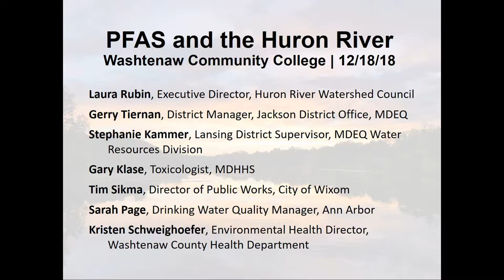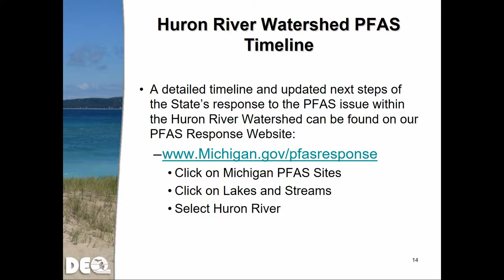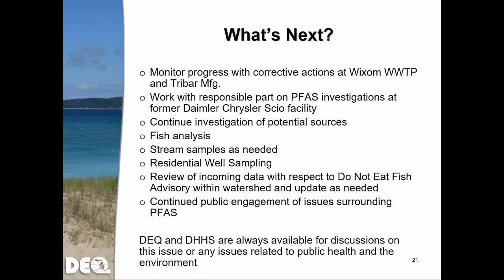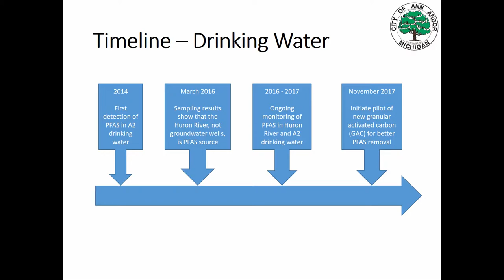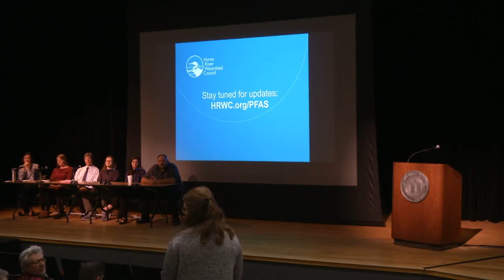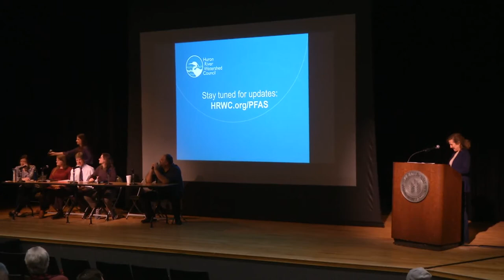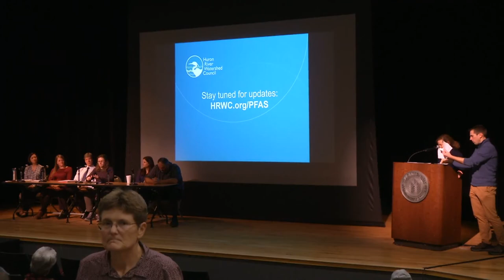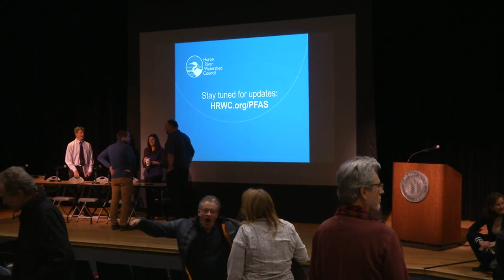PFAS and the Health of the Huron River, December 18, 2018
A community-focused discussion held December 18, 2018 at Washtenaw Community College on the emerging threat of PFAS to the Huron River. State, County, City and Huron River Watershed Council staff provided introductory remarks followed audience questions and answers. Presented by the Huron River Watershed Council, the Washtenaw County Health Department, and the City of Ann Arbor.
Speakers:
-Laura Rubin, Executive Director, Huron River Watershed Council
-Gerry Tiernan, District Manager, Jackson District Office, Michigan Department of Environmental Quality
-Stephanie Kammer, Lansing District Supervisor, Michigan Department of Environmental Quality, Water Resources Division
-Gary Klase, Toxicologist, Michigan Department of Health and Human Services
-Tim Sikma, Director of Public Works, City of Wixom
-Sarah Page, Drinking Water Quality Manager, City of Ann Arbor
-Kristen Schweighoefer, Environmental Health Director, Washtenaw County Health Department